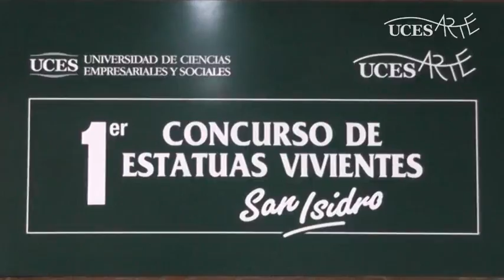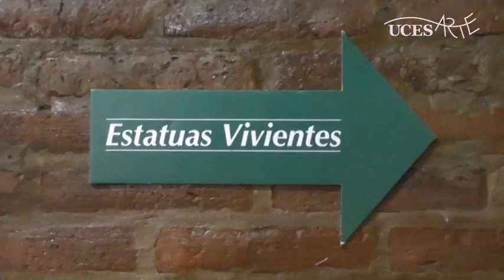1er Concurso de Estatuas Vivientes UCES San Isidro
Backstage del 1er Concurso de Estatuas Vivientes San Isidro realizado el sábado 19 de Mayo de 2012.